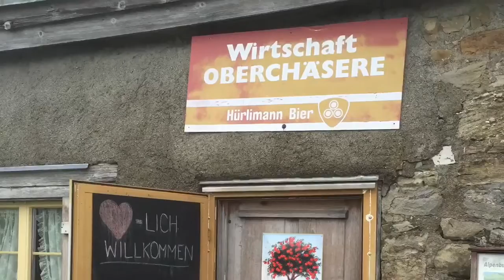Turnfahrt Satus-Rothrist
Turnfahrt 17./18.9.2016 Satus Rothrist